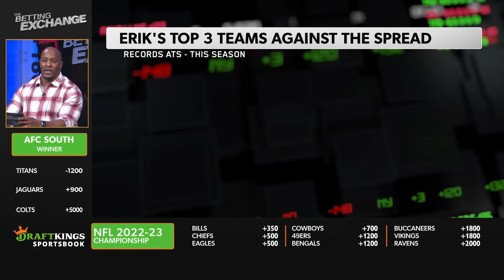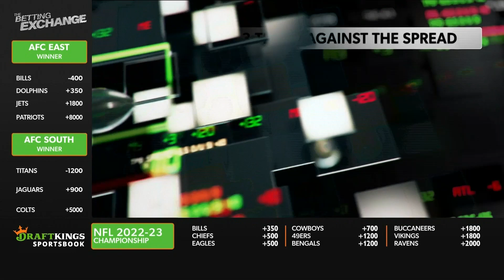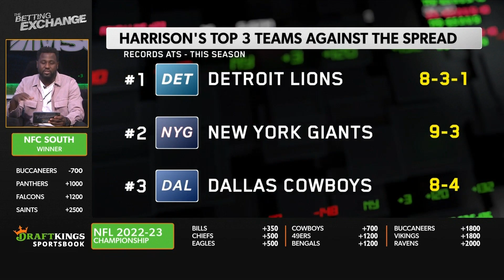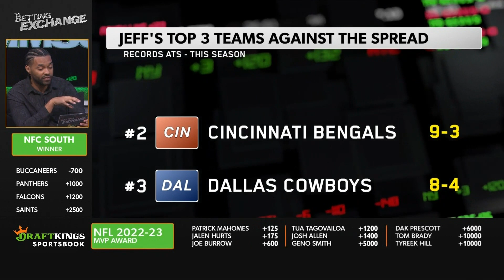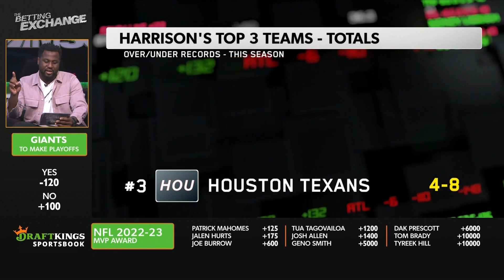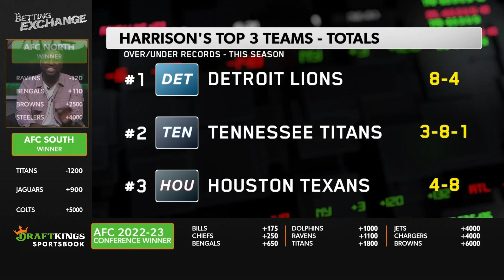NFL Team Confidence Ratings | The Betting Exchange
The NFL regular season is winding down and it's clear what teams are good and what teams aren't. But, what teams are the safest to bet on? Jeff Johnson, Harrison Sanford, and former New York Jets safety Erik Coleman share their top teams to bet on against the spread and on the over/ under on this segment of The Betting Exchange.

About MSG Networks: MSG Networks Inc. (MSG Networks), an industry leader in production and content development, is comprised of two sports and entertainment networks, MSG Network (MSG) and MSG Sportsnet (MSGSN), as well as MSGNetworks.com and MSG GO.